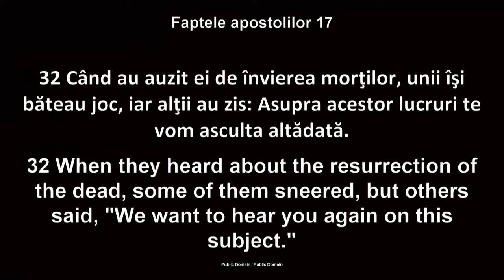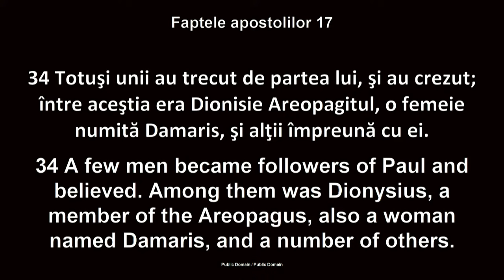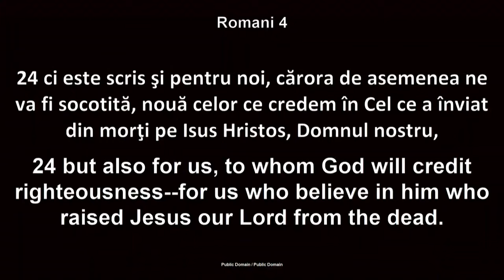Luigi Mițoi - Importanța învierii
Biserica Betania Chicago - mesaj de încurajare și zidire spirituală, rostit de pastorul Luigi Mițoi, în data de 31 martie 2024. Predici pentru vremuri grele